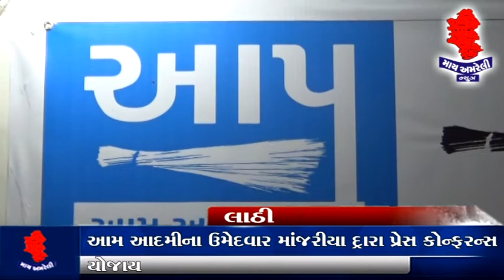MY AMRELI NEWS 27=11 AAM AADMI PARTI